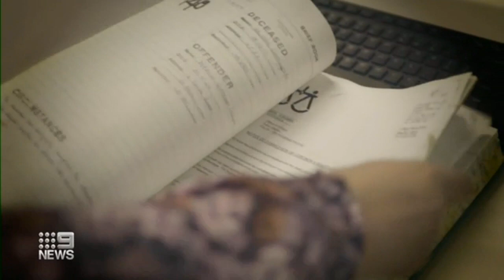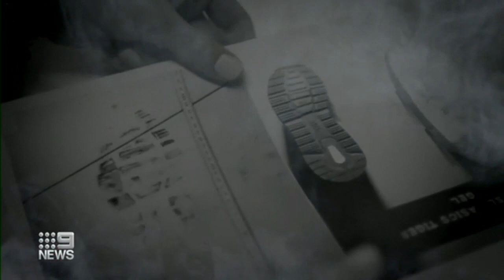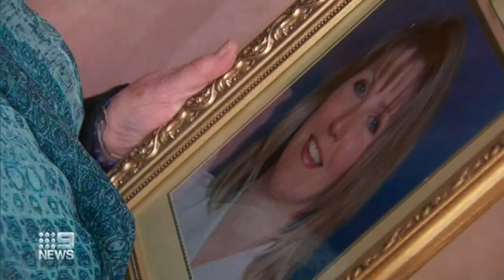Cold case hub launched by Victoria Police | 9 News Australia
Victorians can now assist with solving cold cases through an online purpose-built hub.